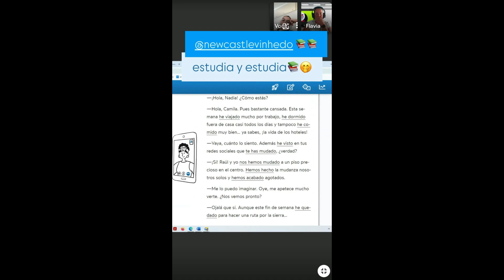STORIES DA KEY ALVES 04/09/2024